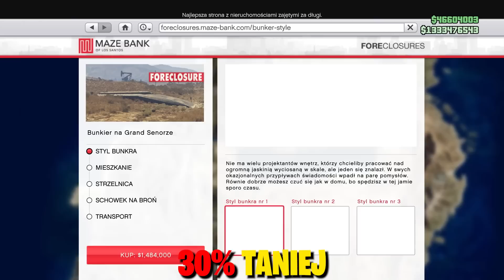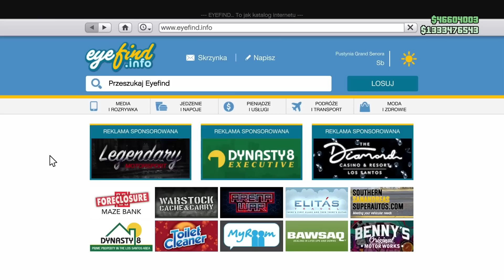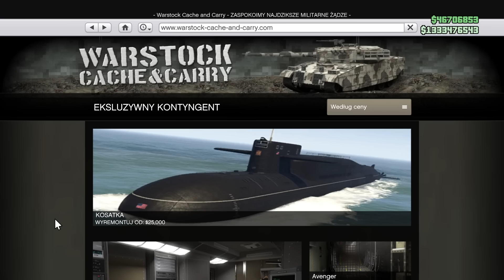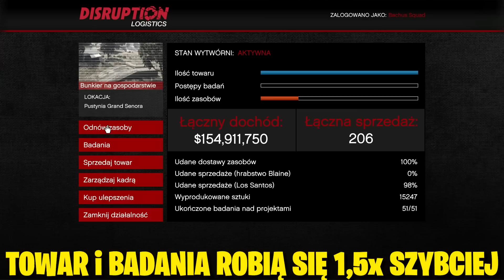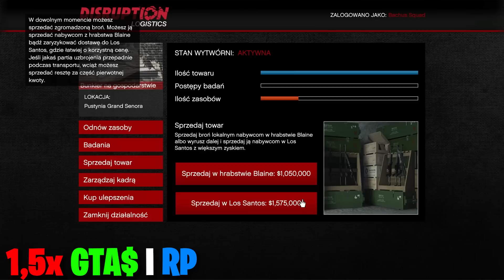PEJOTLE WRACAJĄ, MEGA PREMIA NA DOBRY BIZNES - CO NOWEGO? | GTA ONLINE